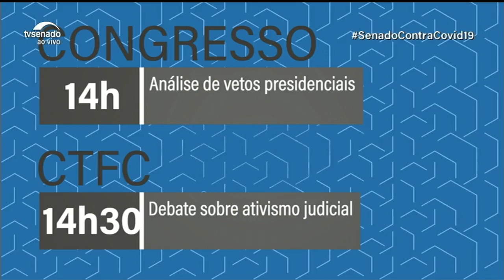CCJ analisa possibilidade de parlamentar assumir chefia de missão diplomática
A Comissão de Constituição e Justiça ouve diplomatas e especialistas em relações internacionais sobre proposta que prevê a possibilidade de parlamentar assumir cargo de chefe de missão diplomática de caráter permanente sem perder o mandato. Comissão de Assuntos Econômicos analisa projeto que destina recursos de programa de habitação urbana para regularização de favelas e áreas de invasão. Comissão de Assuntos Sociais pode votar proposta que regulamenta a telemedicina. E Comissão de Meio Ambiente debate incentivos a bioinsumos na agricultura.